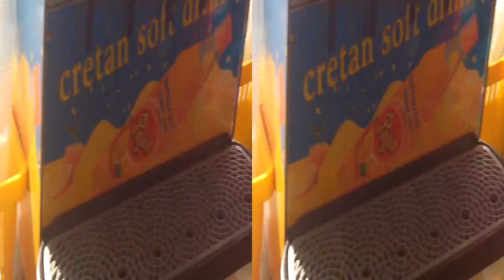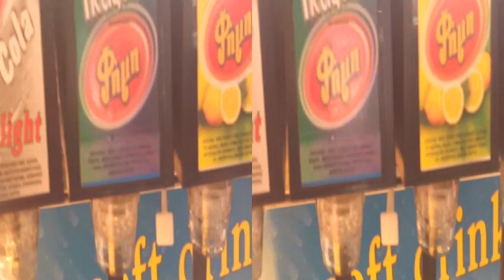3D LYTTOS BEATCH пицерия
3D LYTTOS BEATCH пицерия